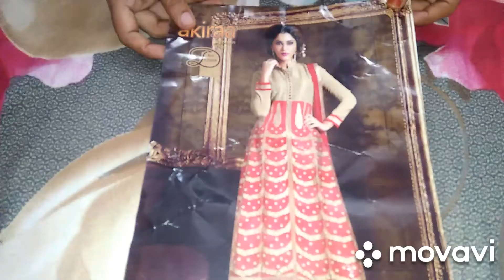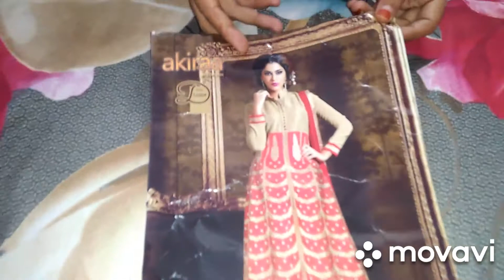Unpacking Online Dresses | Vaigai Tamil...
தமிழ் வாழ்க! தமிழ் வளர்க!